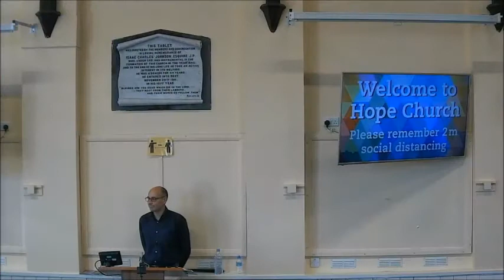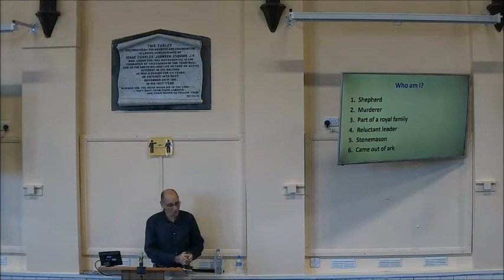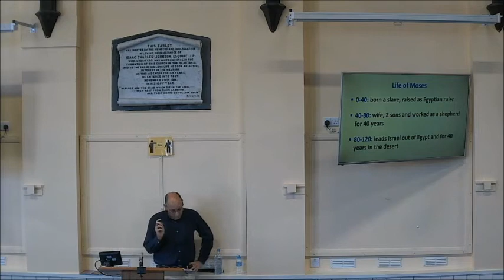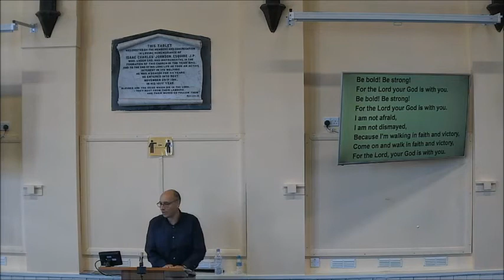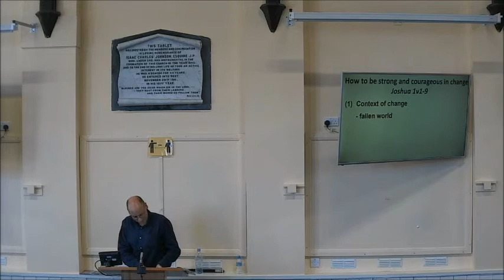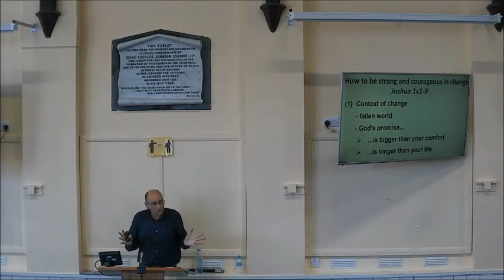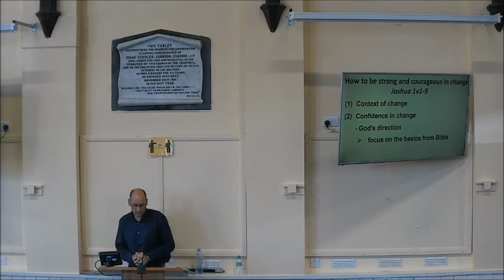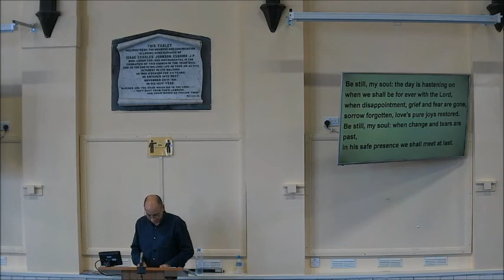How to be Strong and Courageous in Change - Sunday service | 30 August 2020